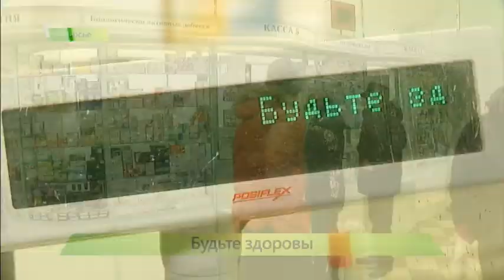Рост заболеваемости. 21.03.2017. ИК "Город"